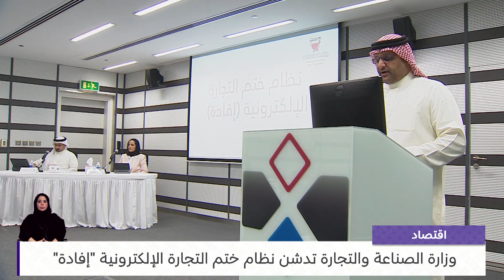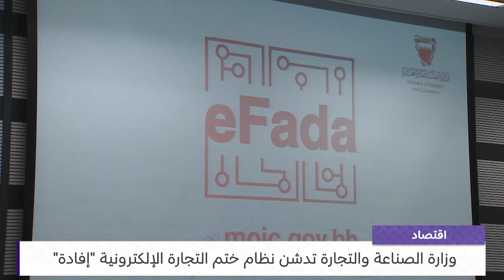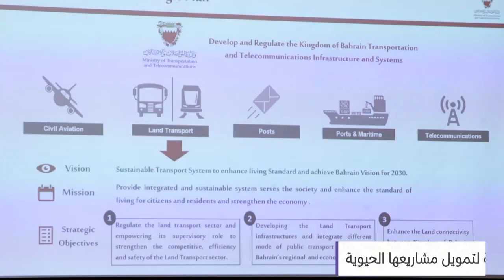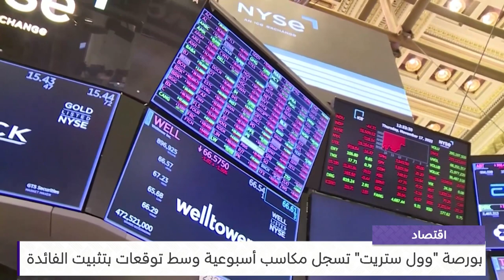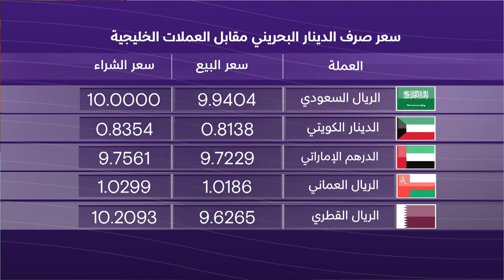البحرين مركز الأخبار : النشرة الاقتصادية 03-09-2023